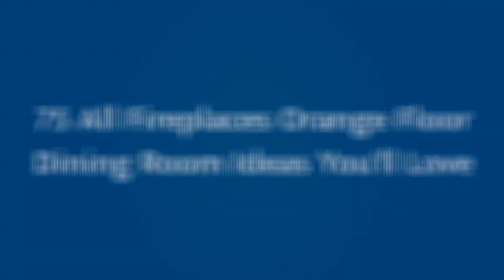75 All Fireplaces Orange Floor Dining Room Design Ideas You'll Love ♡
0:00:00 - Intro
0:00:12 - All Fireplaces Orange Floor Dining Room Design Ideas You'll Love: Inspirations 1 to 25
0:01:23 - All Fireplaces Orange Floor Dining Room Design Ideas You'll Love: Inspirations 26 to 50
0:02:45 - All Fireplaces Orange Floor Dining Room Design Ideas You'll Love: Inspirations 51 to 75